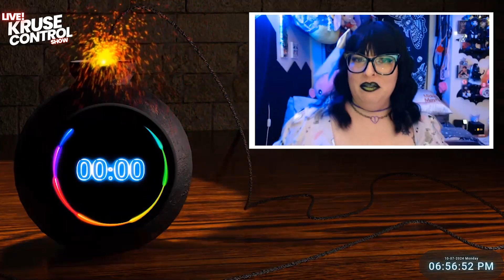Hot Takes of the DAY!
My guests have ONE MINUTE to breakdown their HOT TAKES on all the latest BREAKING NEWS!

Welcome to SEASON 2 of KRUSE CONTROL!!!
EPISODE 250 of KRUSE CONTROL!
Welcome to Kruse Control, THE HOME of ENTERTAINMENT NEWS. This is a comedy entertainment news show.
Everyone that comes on the show is either working, or has worked, in the Entertainment Industry.

We are here, LIVE discussing some Breaking News about Joker 2 bombing, R. Kelly trying to get out of jail, Diddy news, Jussie Smollett still says he's innocent, Paramount class action lawsuit coming, Rings of Power renewed?, a slavery comedy is being written by Trey Parker and Matt Stone with Kendrick Lamar starring, is Brave New World going to BOMB, and a new James Dean Biopic is moving forward focusing on the rumors that he was gay.

All that and MORE on tonight's edition of KRUSE CONTROL!

Who's on the show?!
Co-Host:
Lexi Covill

Special Guest:
Mark Hurtado

Technical Director/Guest:
GR Waters

Producer:
Pepestar
 SUPPORT Kruse Control Show
"Hot Takes" BOMB Timer
Created by: JOHN! over at Timer Topia!